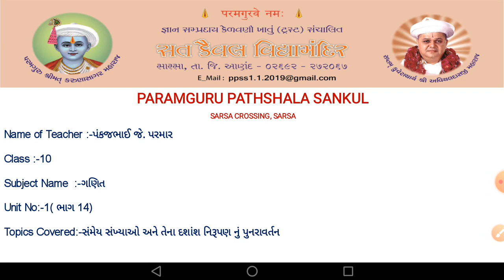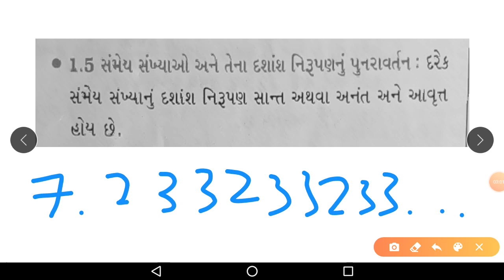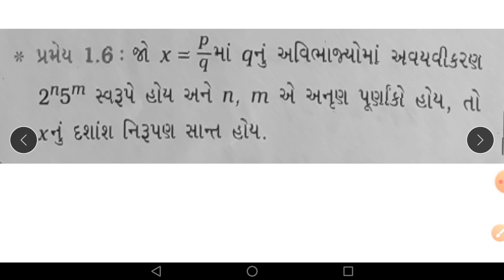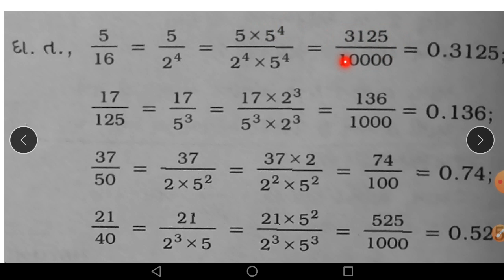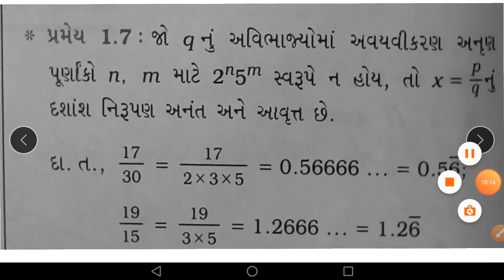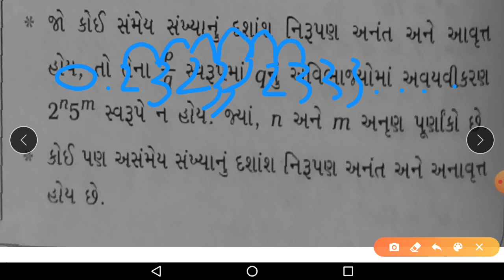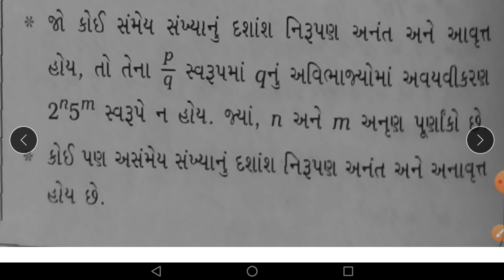STD:-10,SUB:- ગણિત , UNIT :- 1 ,વાસ્તવિક સંખ્યાઓ ,સંમેય સંખ્યાઓ અને તેના દશાંશ નિરૂપણ નું પુનરાવર્તન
STD :- 10 ,SUBJECT :- ગણિત , UNIT :- 1 , UNIT NAME :- વાસ્તવિક સંખ્યાઓ , TOPIC COVER :- સંમેય સંખ્યાઓ અને તેના દશાંશ નિરૂપણ નું પુનરાવર્તન